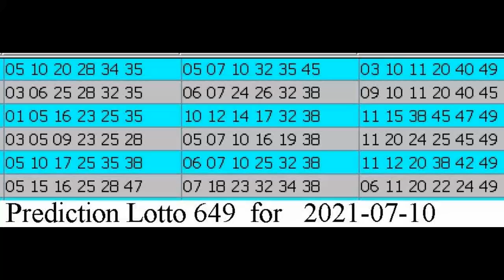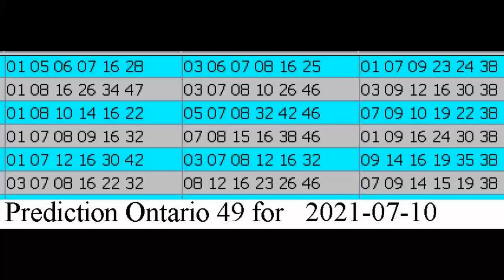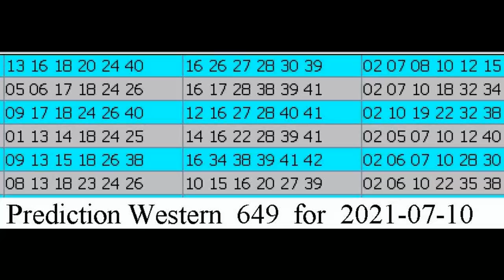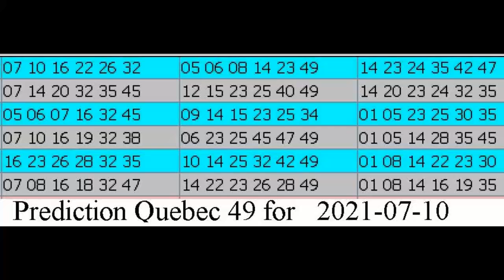Winning Prediction Lotto 6.49 for 2021-07-10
Hello , Bonjour,